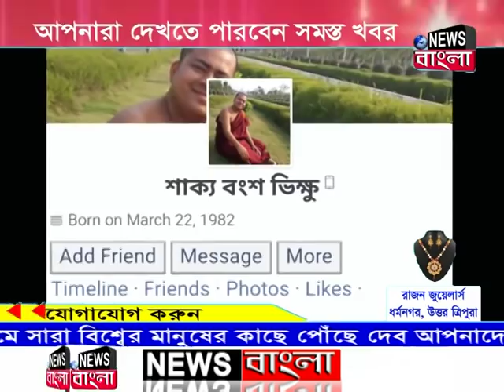News Bangla, Dharmanagar 31-10-2018 (Prime Time-II)